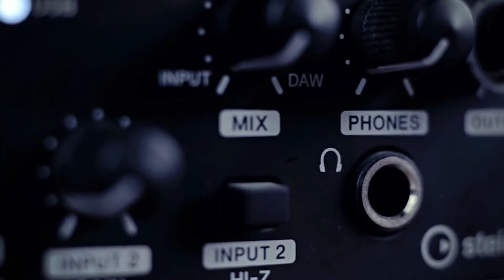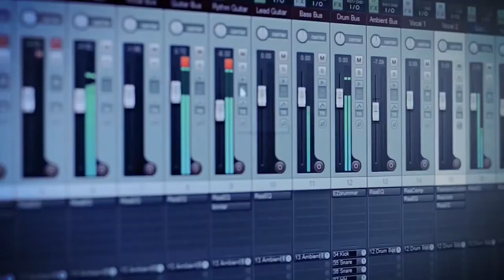Licenciatura en Música y Tecnología Artística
La Licenciatura en Música y Tecnología Artística de la Escuela Nacional de Estudios Superiores, Unidad Morelia, surge con el objetivo de formar profesionales con una visión integral de la creación e interpretación musical mediante el uso de la tecnología